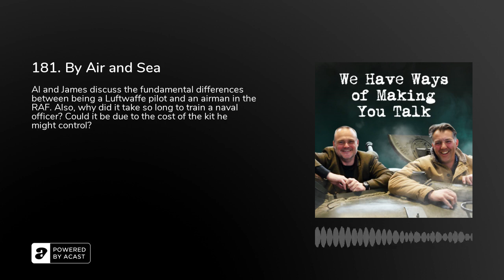181. By Air and Sea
Al and James discuss the fundamental differences between being a Luftwaffe pilot and an airman in the RAF. Also, why did it take so long to train a naval officer? Could it be due to the cost of the kit he might control?